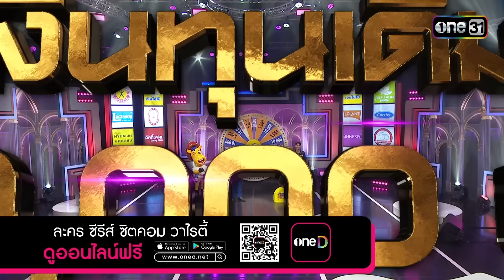ดวลเพลงชิงทุน | Ep.1606 (4/4) | 2 ก.ค. 67 | one31